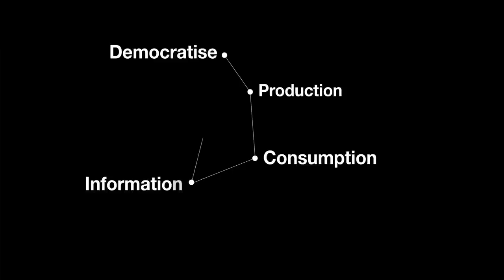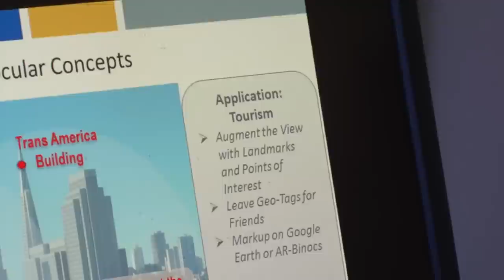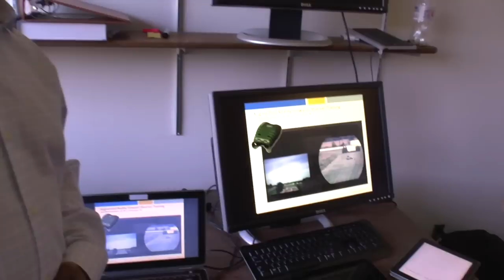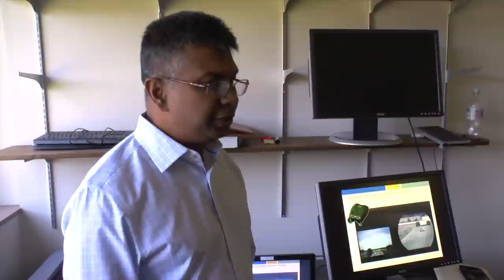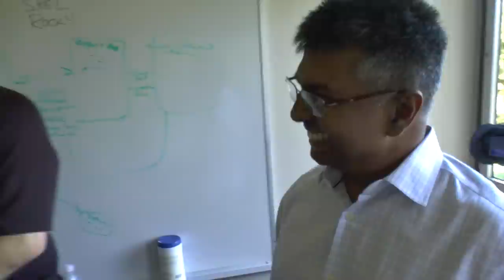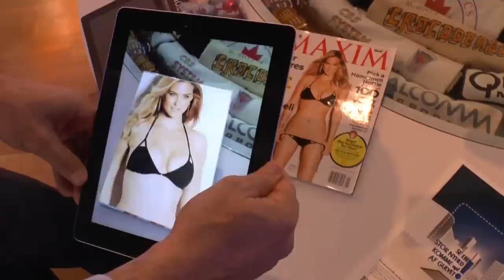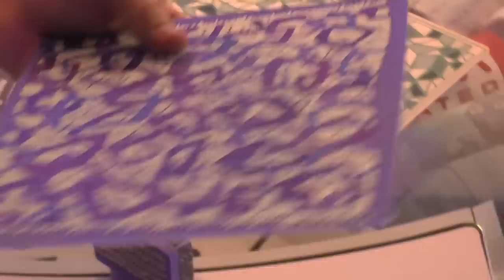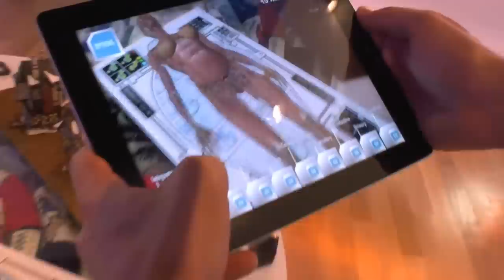Science Documentary: Augmented Reality,Virtual Reality,Wearable Computing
Augmented Reality allows you to access information where ever you are, at any time.  The information is put out into the world, allowing anyone with a smart phone, the ability to access it.  Useful information such as maintenance instructions, could be overlaid on a piece of equipment, or specific medical data could be overlaid on a patient, as well as, providing real time information that is specific to a soldiers situation, or for a police officer or emergency medical personnel.  The future of augmented reality allows the user the ability to wear glasses that can be worn throughout the day, and by simply looking at you car, you would be provided specific maintenance instructions.  Likewise, if you were cooking a meal, the recipe would be floating in the space right next to you.

Augmented reality brings virtual reality worlds into the physical environment.  Each person would have their own version of their own physical space by having their particular preferences overlaid on that environment. Essentially everything would be able to be customized for the user, along with each of their specific interests.  The interface used to deliver this augmented reality to the individual  may go much further than just a pair of glasses.  Developers are working on contact lenses and projectors that display directly on the eye.

Augmented reality for military applications include augmented reality binoculars in which the insides of ordinary military binoculars were removed and a 3D printed shell was made and the augmented reality technology installed in the shell.

Augmented reality binoculars for use in tourism would allow you to augment the view with landmarks and points of interest and leave geotags for friends.

When you visit a new city, as you put on your binoculars, you would see geotags labeling buildings and you can leave a personal message for a friend that has the same binoculars, and can therefore see the same tags.

Augmented reality binoculars may also be used as detection devices, and facial recognition devices.  Imagine panning the room looking for a specific persons face, and when the binoculars sense that face, a signal is sent to alert you.  Also, imagine a bird watcher searching for a specific bird and being able to find it in a fraction of the time, and also being provided useful information about the bird.  And at last, virtual reality games, with multiple players, each seeing the game from their own perspective, will soon be a reality.

The future of augmented reality devices include goggles with cameras facing forward to see where you are going, and cameras pointed back at your eye to see where you are looking.  And this type of device is believed to be the future replacement for mobile phones.  Since a large part of what mobile phones can do will be recreated with the augmented reality device, leaving your hands completely free.